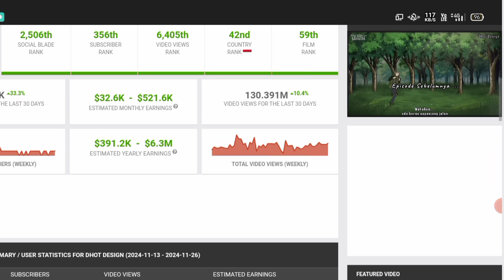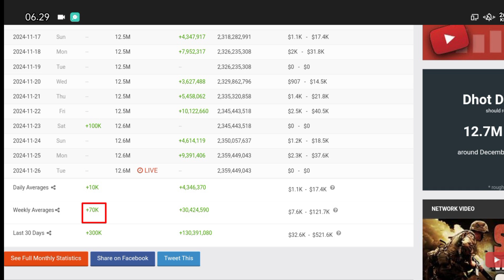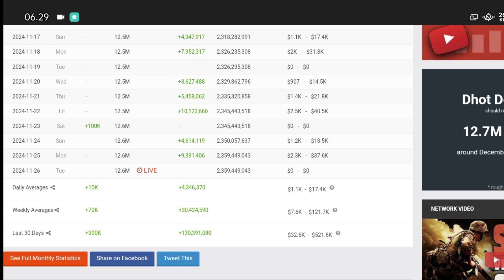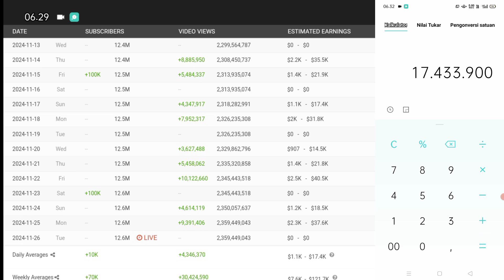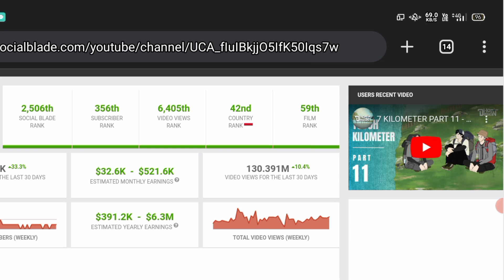WOW😱🤑!! Update Gaji YouTube Dhot Design Terbaru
Gaji YouTube Dhot Design, Gaji Dhot Design Terbaru dari YouTube, Dhot Design terbaru, Gaji Dhot Design, Dhot Design terupdate, Gaji Dhot Design dari YouTube,

di video kali ini channel kepoin gaji YouTube akan update bongkar gaji YouTuber  dengan nama channel Youtubnya Dhot Design
Dhot Design
KEPOIN GAJI YOUTUBE
Gaji Bupati
Gaji Brimob
Gaji capcut
Gaji DPR
Gaji dokter
Gaji dosen
Gaji evos
gaji youtube
gaji youtuber
Gaji mesin
Penghasilan YouTuber
Penghasilan tambahan
Penghasilan tiktok
Penghasilan YouTube
terbaru
Penghasilan YT
Pendapatan YouTuber pemula
Pendapatan YouTuber
Pendapatan nasional
Pendapatan perkapita
Pendapatan tiktok
Pendapatan gojek per hari
Pendapatan YouTube
Pendapatan YouTuber
Pendapatan YouTuber hobby makan
Pe